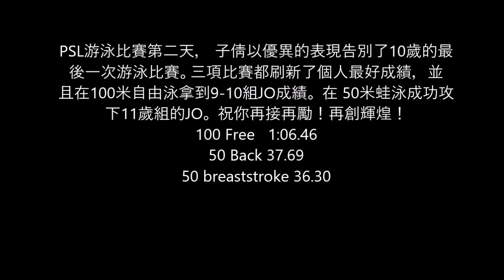2017 PSL Swim Meet - Agnes - Day 2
地點: Jean E. Brink Swimming Pool

PSL游泳比賽第二天， Agnes以優異的表現告別了10歲的最後一次游泳比賽。三項比賽都刷新了個人最好成績，並且在100米自由泳拿到9-10組JO成績。 在 50米蛙泳成功攻下11歲組的JO。 祝你再接再勵！再創輝煌！

100 Free   1:06.46
50 Back 37.69
50 breaststroke 36.30